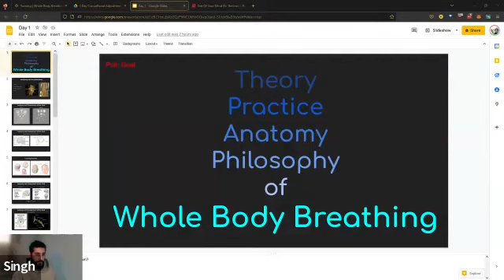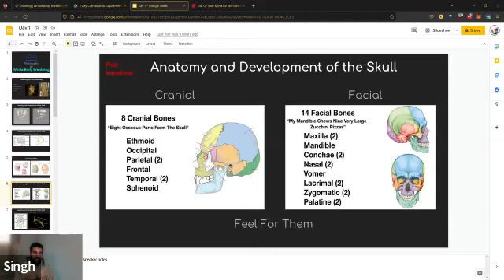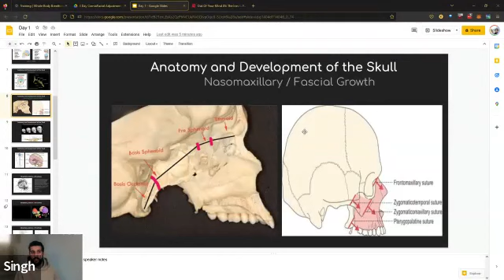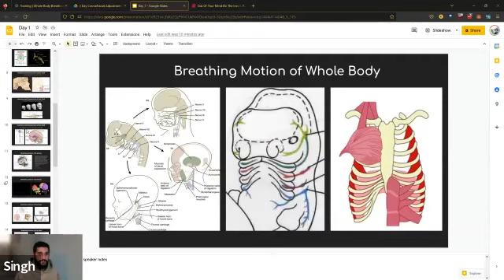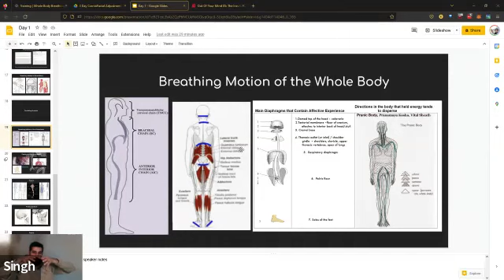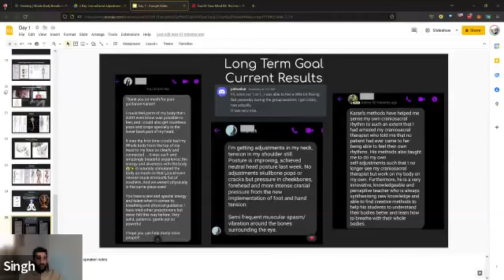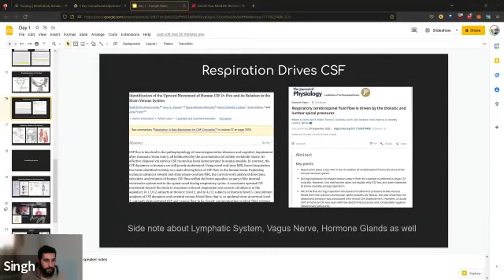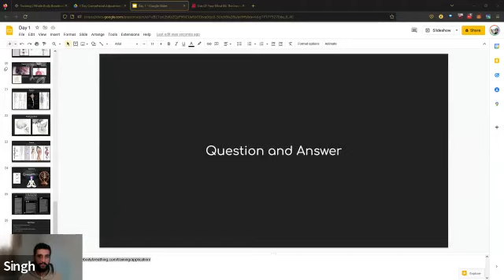WBB Seminar Lecture Day 1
for further details, free lessons, free classes, discord and facebook group, and consultations.